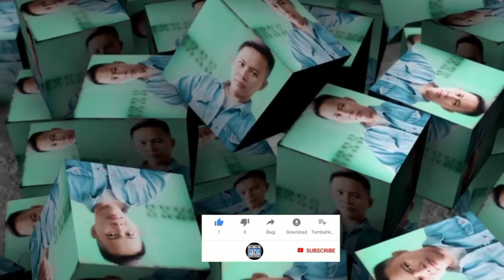cara membuat pangkas anak muda yang keren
cara membuat pangkas anak muda yang keren, cara membuat pangkas anak muda yang terbaru,

Hay semuanya di sini saya membuat video cara membuat pangkas anak muda yang keren, cara membuat pangkas anak muda ini ternyata sangat gampang dan mudah untuk cara pemotongan nya di video ini tonton video ini sampai habis semoga bermanfaat,